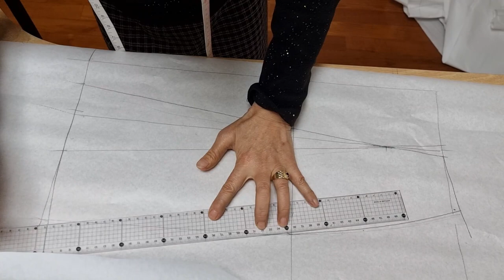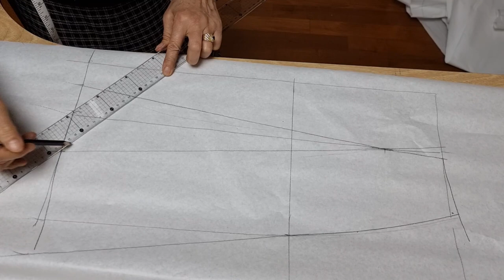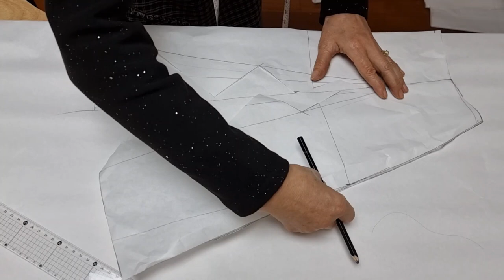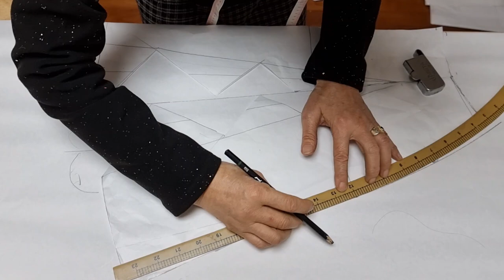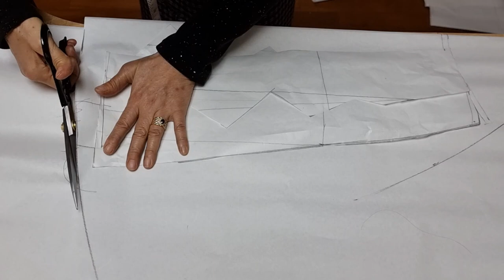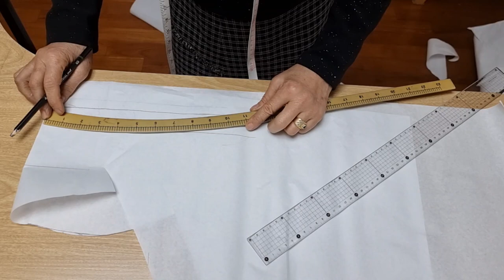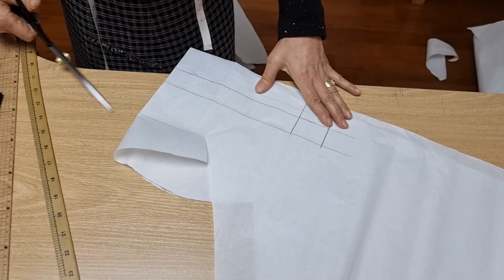후레아스커트 기본원형응용법 후레아스커트만들기 Ep3-1.